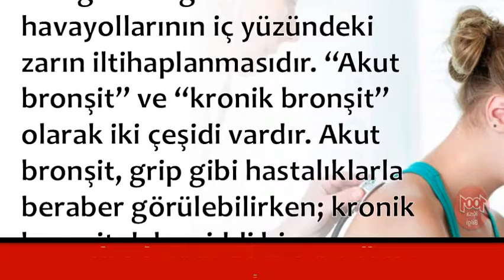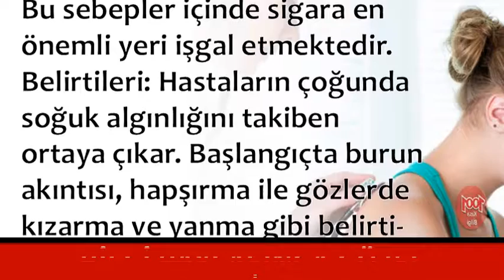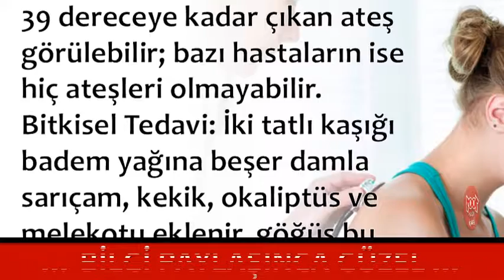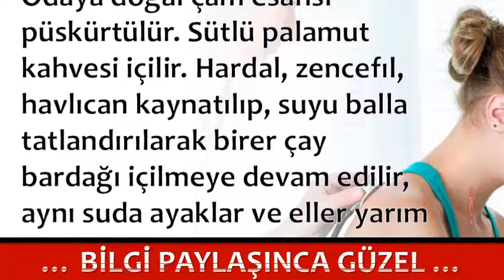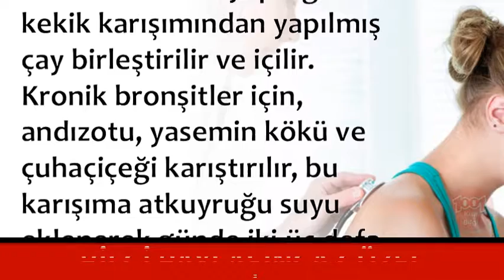BRONŞİT Mİ OLDUM ACABA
💕 YAYIN İLKELERİMİZ;
    • 1001 Kısa Bilgi Kanalımızdaki ;Video içeriklerinde hiç kimseyi ırkı, cinsiyeti, yaşı, sağlığı, siyasi görüşleri, sosyal düzeyi, toplum görüşü, cinsel yönelimi ve dini inançları açısından aşağılamamaya; çocuklar, engelliler, azınlıklar gibi özen gösterilmeye ihtiyaç duyan gruplara bilinçli zarar vermemeye özen gösteririz.

1001 Kısa Bilgi Sayfamızda takipçilerimizin çeşitli konularda fikir sahibi olmalarını amaçlamaktayız. Gündelik hayatınızda veya iş hayatınızda sizlere kolaylıklar sağlayabileceğini düşündüğümüz paylaşımların yanı sıra Dünya’da neler olup bittiğini elimizden geldiği kadar göstermekteyiz.

💕 KAYNAKLAR;

☆Siteler
    • line.do
💕 YASAL UYARI;